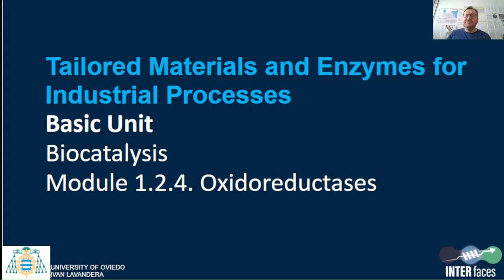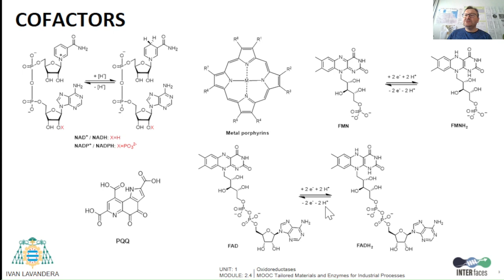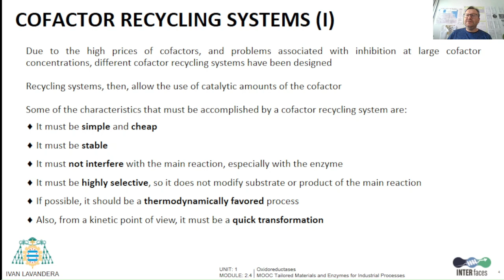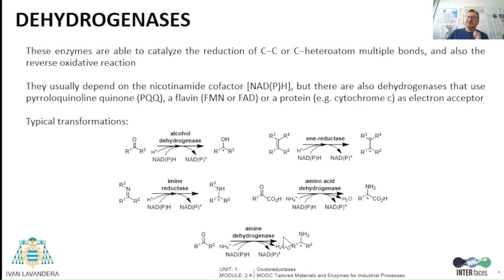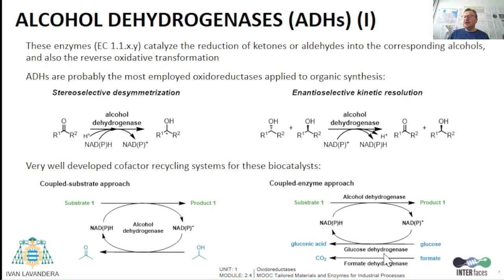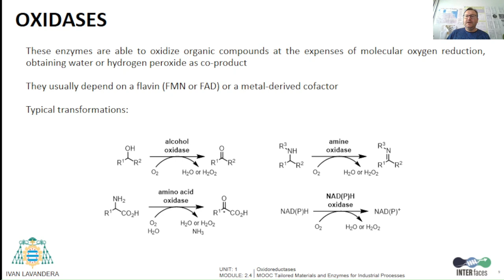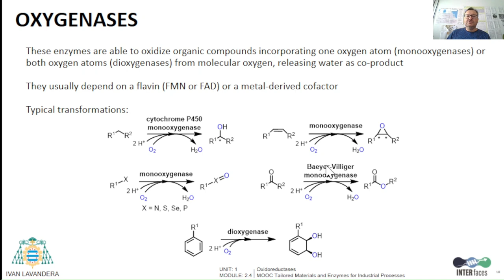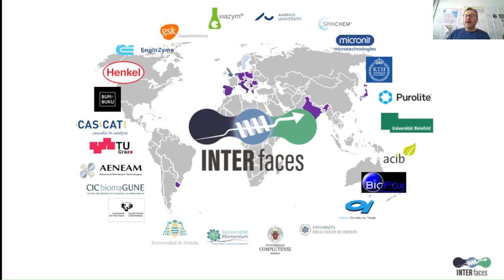Oxidoreductases | iMooX.at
This is a video of the course "Tailored Materials and Enzymes for Industrial Processes – Basic Module"

The course consists of 6 units. The time required for the course was estimated at 1 hour per unit.
This MOOC is an introductory fundamental course focusing on enzymes, their production and modification via protein engineering, biocatalytic synthesis in organic chemistry, and optimization of the enzymatic applications with process engineering.